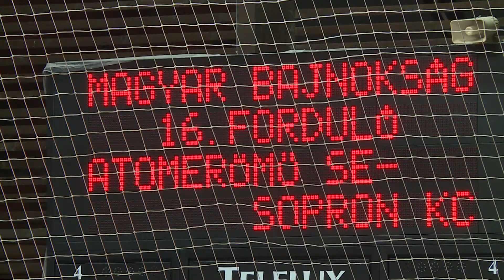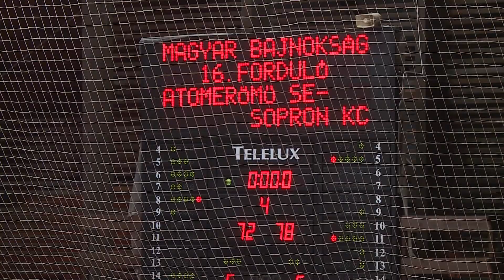Szezonbeli 11. vereségét szenvedte el az Atomerőmű SE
78-72-re kikapott a Soprontól, így szezonbeli 11. vereségét szenvedte el az Atomerőmű SE férfi NB I-es kosárlabda csapata. A piros kékek 16 játéknapot követően a 11. helyen állnak a táblázaton.